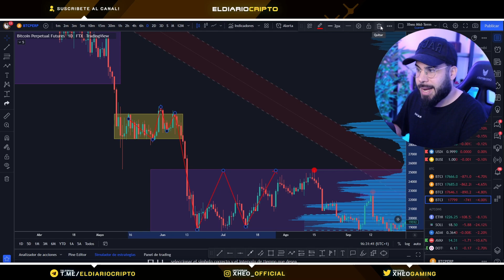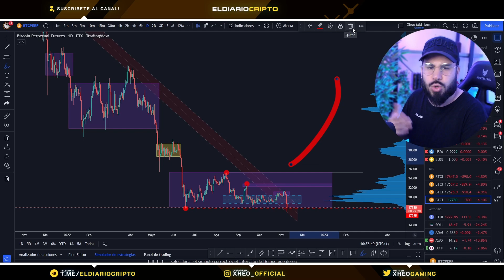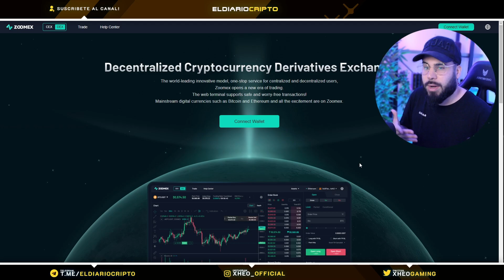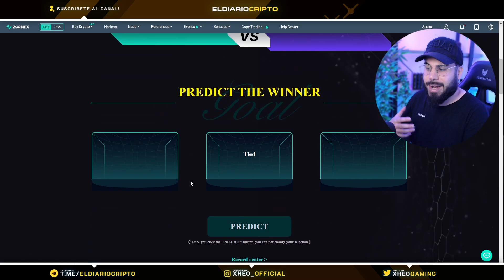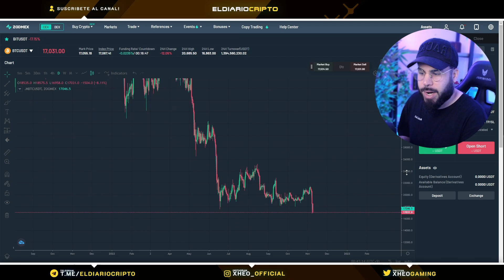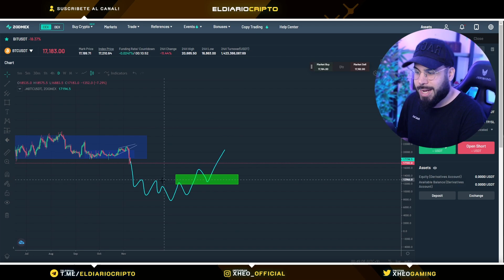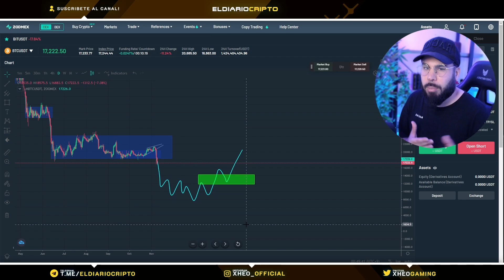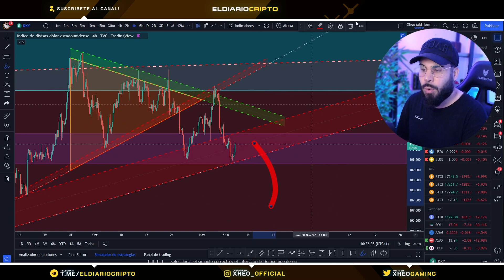💥 PREDIJIMOS LA CAÍDA DE BITCOIN... ¿Y AHORA QUÉ? 💥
Hoy veremos las últimas noticias sobre el mercado de las criptomonedas y analizamos cómo predijimos la caída de Bitcoin y hasta dónde podríamos bajar...